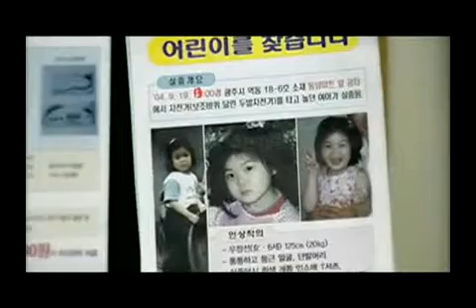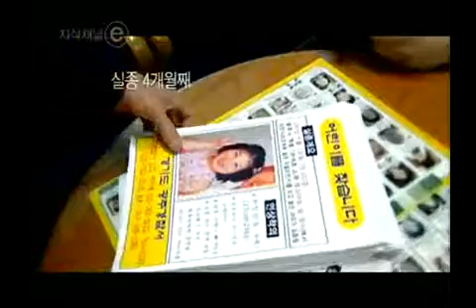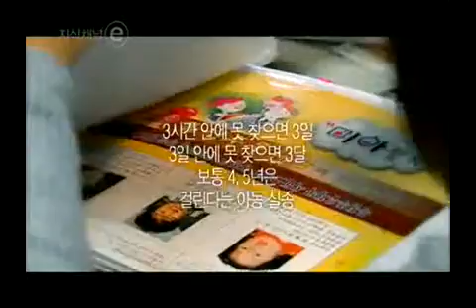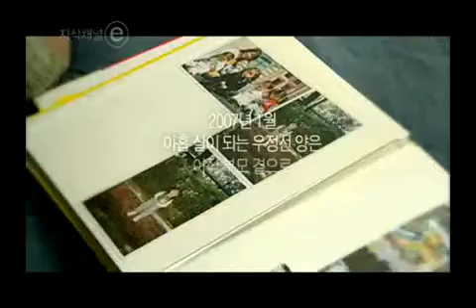ⓔ 사회 실종070108